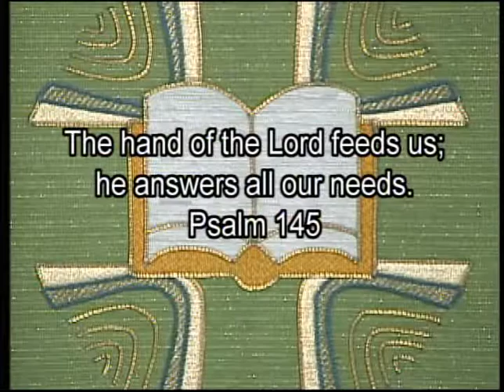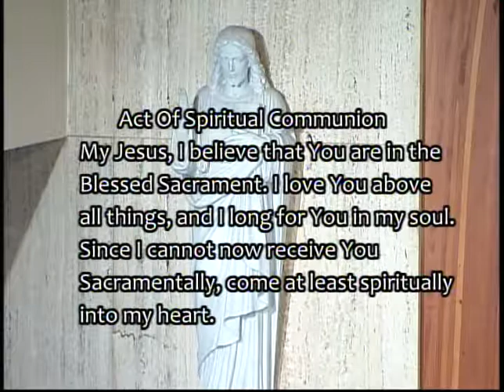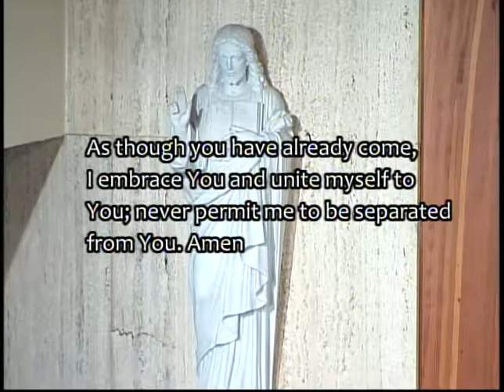Mass For Shut Ins SSP Seventeenth Sunday in Ordinary Time July 29, 2018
Mass For Shut Ins for the Society of St. Paul in Canfield for the Seventeenth Sunday in Ordinary Time, July 29, 2018.  Fr. Jim Korda, celebrant; John Pasternack, lector; Diane Drapcho, musician.